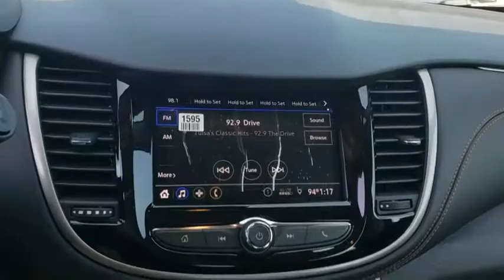2020 Chevrolet Trax Tulsa, Broken Arrow, Bixby, Sand Springs, Owasso, OK N234100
New 2020 Chevrolet Trax available at Classic Chevrolet in Tulsa, Oklahoma. Servicing the Broken Arrow, Bixby, Sand Springs, and Owasso, OK area.

Classic Chevrolet
8501 Owasso Expwy

$2,117 off MSRP! **WE DELIVER ANYWHERE**. Black Metallic 2020 Chevrolet Trax LS FWD 6-Speed Automatic ECOTEC 1.4L I4 SMPI DOHC Turbocharged VVT26/31 City/Highway MPG Price includes: $1,000 - GM Consumer Cash Program. Exp. 10/31/2019